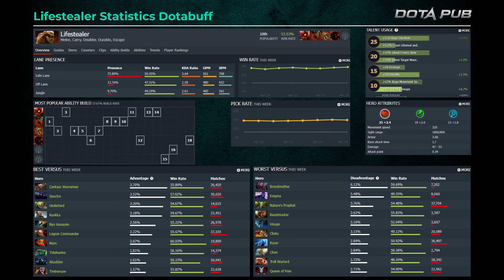Seleri LIFESTEALER SUPPORT 5 Pos | Dota 2 7.35d Pro Gameplay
GG Seleri plays a Lifestealer New Meta Hard Support Pos 5 in the newest Dota 2 Patch 7.35d at the TOP MMR Europe.

👍 Here you can find best Dota 2 Replay Gameplay of the Top Dota Pro Players  Pos 4 and Pos 5 both: High MMR Rating and Dota Tournaments.